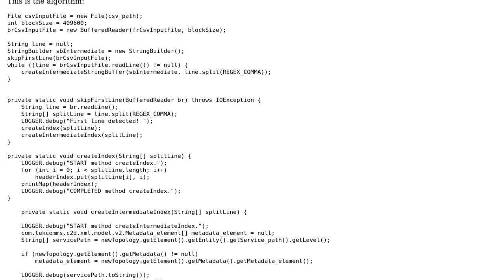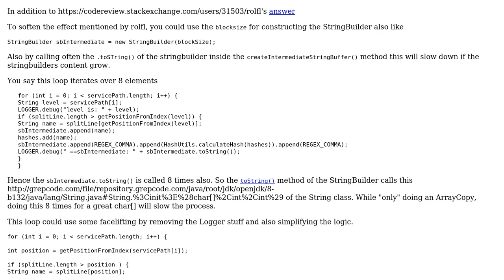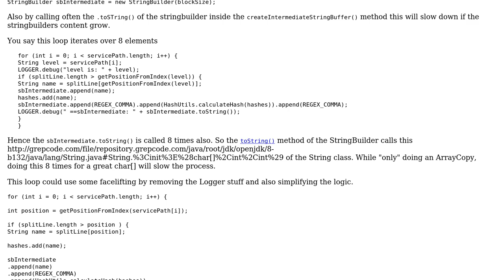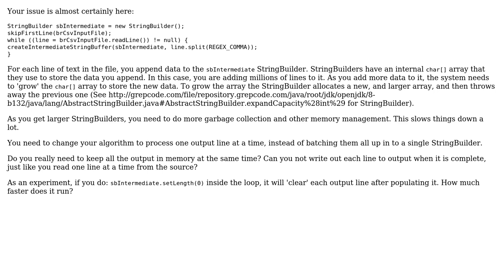Code Review: Creating large CSV file (2 Solutions!!)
Code Review: Creating large CSV file

With thanks & praise to God, and with thanks to the many people who have made this project possible! | Content (except music & images) licensed under CC BY-SA | Music | Images & others | With thanks to user rolfl user Jamal user Heslacher user aironman and the Stack Exchange Network Trademarks are property of their respective owners. You are responsible for your own actions.